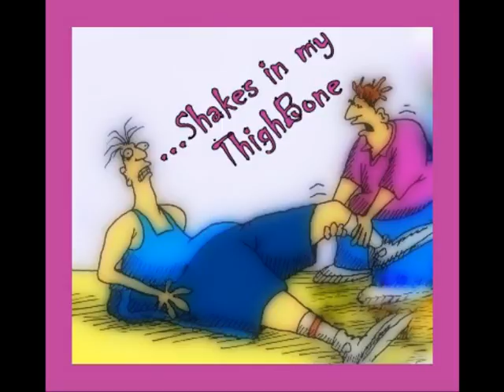Telstars RocknRoll Band - Shakin' All Over - RocknRoll Classics - LIVE & UNCUT 2017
Telstars with a NEW GROOVE, The People's Choice Award Winners are Rockin' now...BETTER THAN EVER !!! and are very pumped up for Exciting Shows & Events to follow THIS SPRING & SUMMER. Stay tuned for THE TELSTARS ROCKnROLL CLASSICS...performanc dates on our Website Event
And Don't Forget your Dancin' Shoes..cause you will Dance Your Socks Off. See Ya Later Alligators !